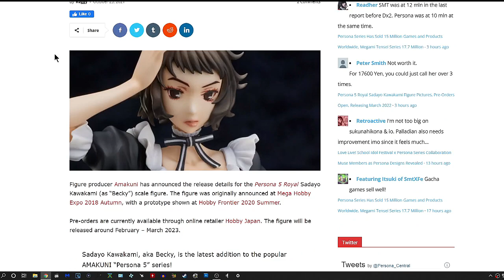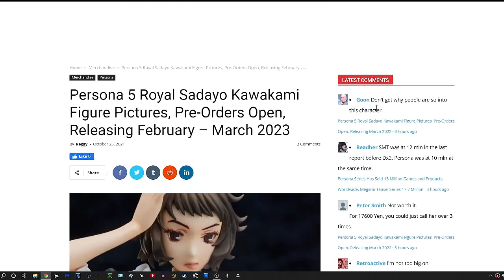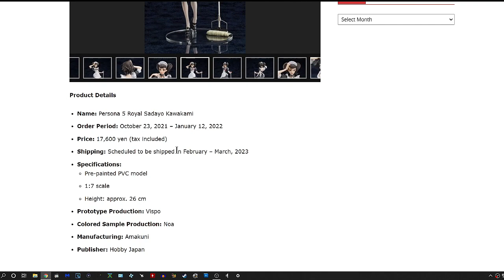Discussing The Persona 5 Kawakami Figure!!!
► Persona Bros Is It Finally Time To Notice!!!